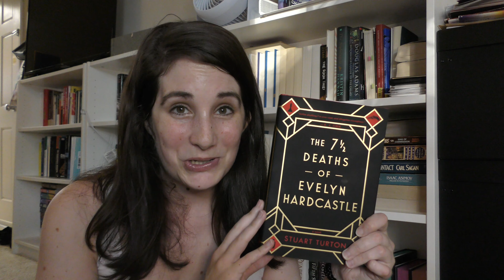Top books I want to read this fall!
Here are some books that are giving me fall vibes that I want to get to soon.
Also I'm just ready for the heat to be over :/
What books are you excited to read this fall?